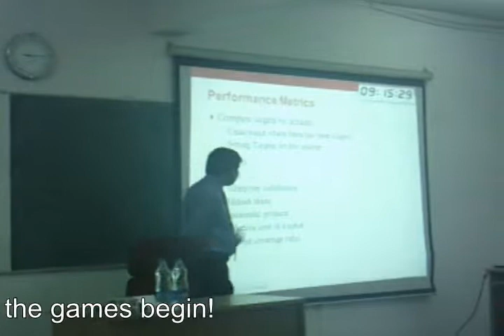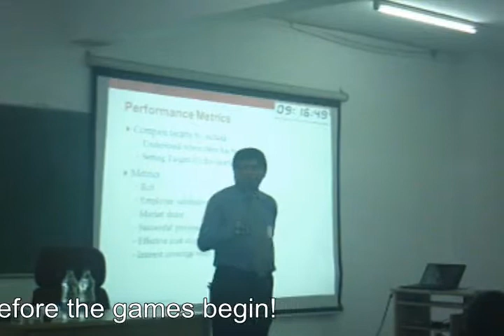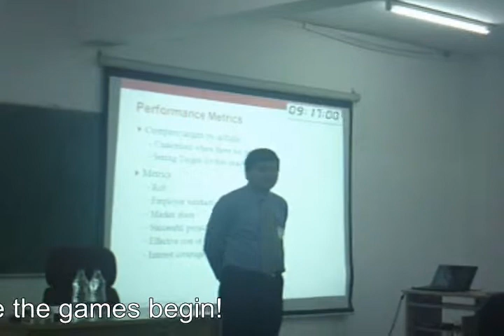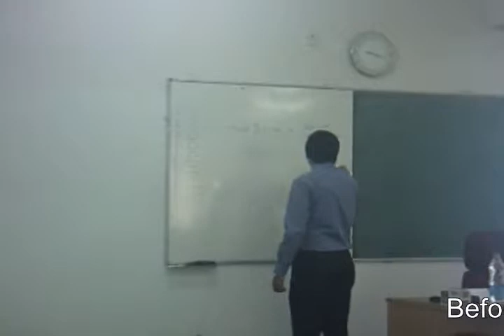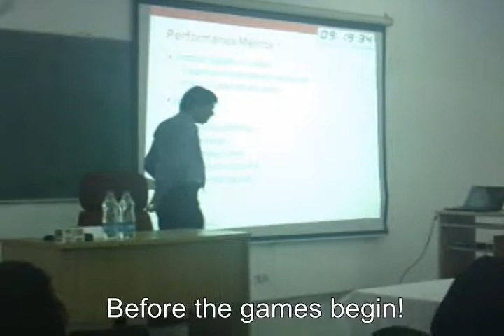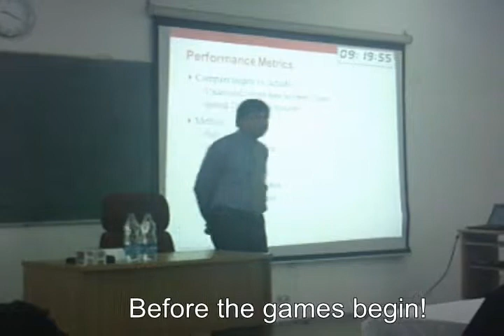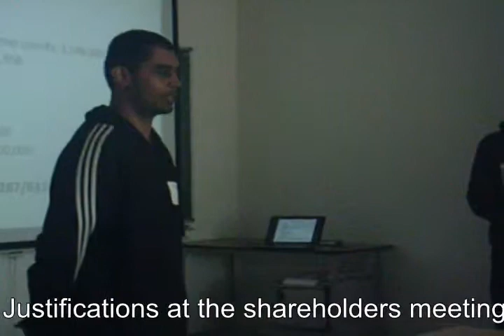EnParadigm back at IMTG